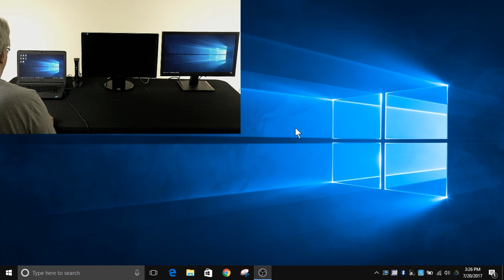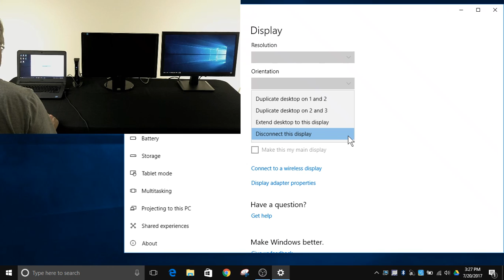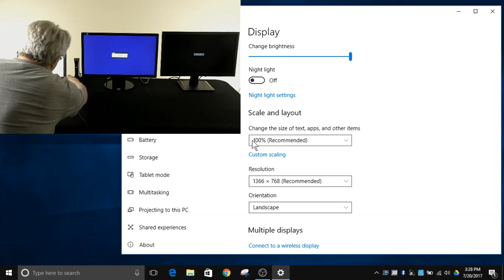Troubleshooting A Disconnected Display with the UD-3900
In this video I go over one method to troubleshoot a disconnected display using our UD-3900 Dual Display Docking Station and Windows 10.